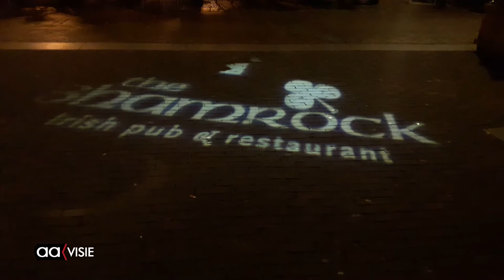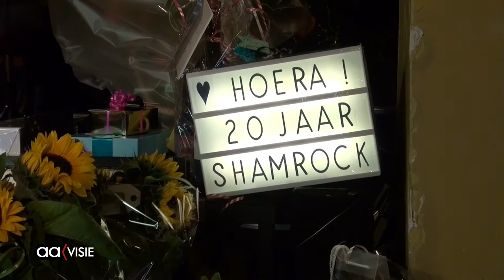The Shamrock viert twintig jarig bestaan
Irish pub & restaurant The Shamrock heeft haar twintigjarig bestaan groots gevierd. Op zaterdag speelde Royal Beat voor eenieder die zin had in een feestje. Diverse dj's die in de afgelopen twintig jaar bij The Shamrock hebben opgetreden, zorgden ervoor dat het ook in de pauze niet stil bleef.

Zondags konden genodigden het feestje meevieren met eigenaren Ruud de Jong en Karin Oude Avenhuis. Speciaal voor deze gelegenheid speelde The Beggars' Clan hun toepasselijke Ierse folkmuziek.